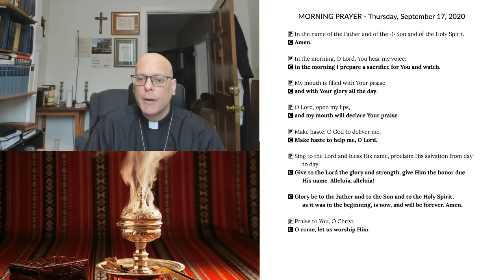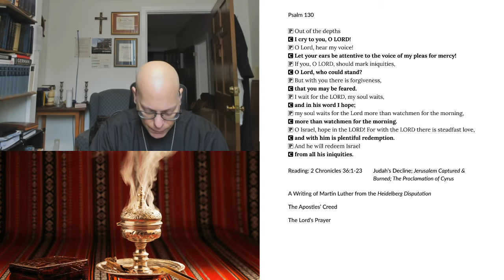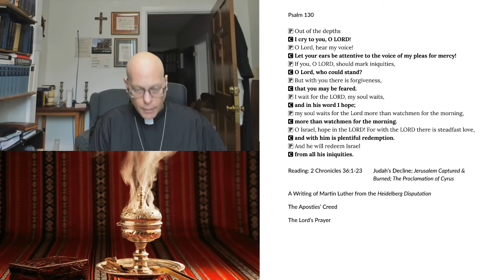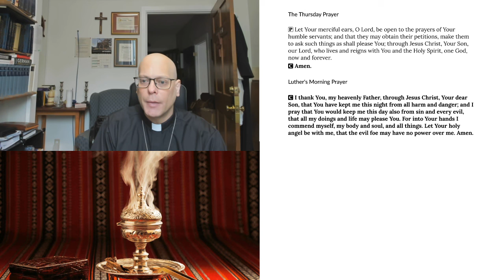Morning Prayer for Thursday, September 17, 2020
Reading: 2 Chronicles 36:1-23 Judah’s Decline; Jerusalem Captured & Burned; The Proclamation of Cyrus
A Writing of Martin Luther from the Heidelberg Disputation